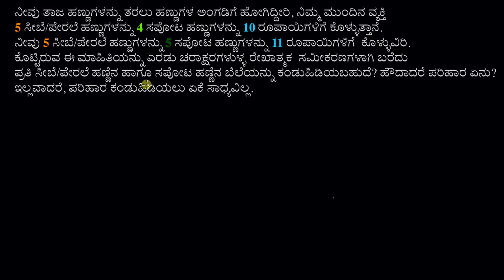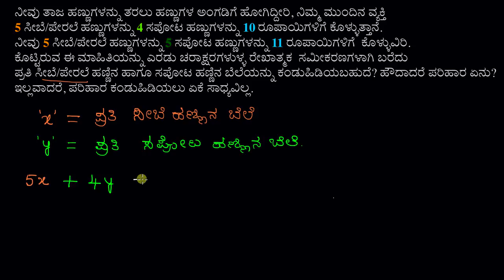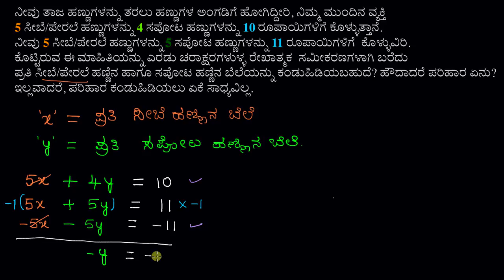ವರ್ಜಿಸುವ ವಿಧಾನದಿಂದ ಸಮೀಕರಣದ ವ್ಯವಸ್ಥೆ : ಸೀಬೆ & ಸಪೋಟ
Original Title : Systems of equations with elimination: apples and oranges

Suchetha solves a word problem about the price of apples and oranges by creating a system of equations and solving it.